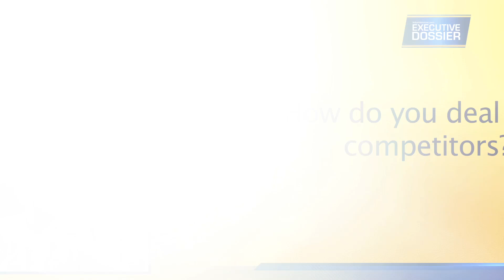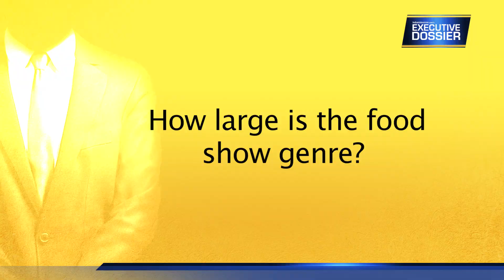Indian Television Dot Com's Executive Dossier with FoodFood channel promoter Sanjeev Kapoor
In the 2nd edition of the video Executive Dossier, Seema Singh speaks to Sanjeev Kapoor on the journey of the channel, growth of food genre and its acceptance by Indian audiences.